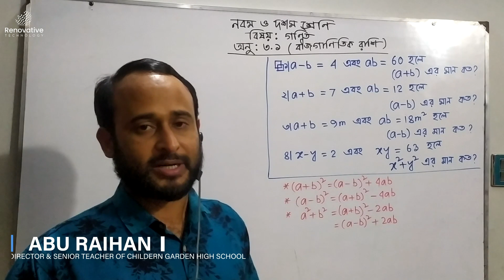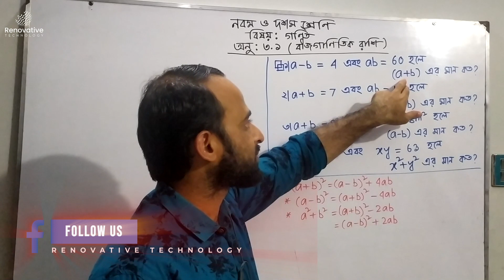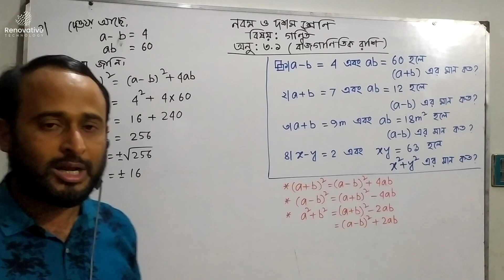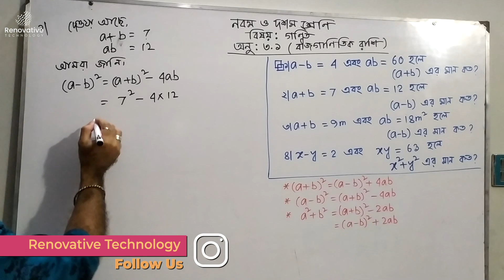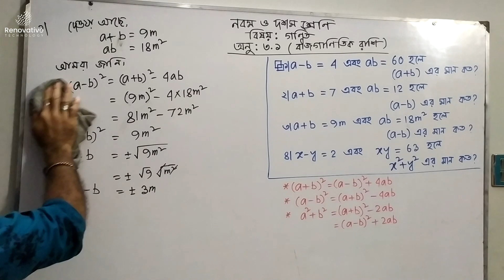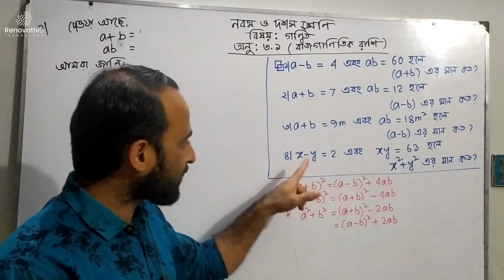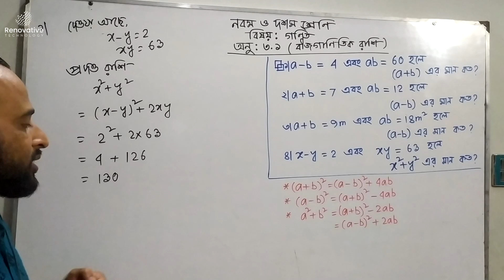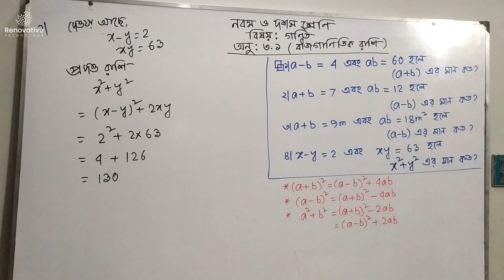SSC বীজগাণিতিক রাশি - অধ্যায় ৩.১-Algebraic Expression || নবম ও দশম শ্রেণীর গণিত অধ্যায় ৩ | Part 1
SSC বীজগাণিতিক রাশি - অধ্যায় ৩.১-Algebraic Expression || নবম ও দশম শ্রেণীর গণিত  অধ্যায় ৩

Hello all respectable People,

we are the team of Renovative Technology which provide all professional technology based course. In this playlist you will get
all types of short video of our professional courses which helps you to get answer of simple question. You can also enroll
our course easily, it helps you to enrich your skill and stable your career. We are also including a lot of course and upload series tutorial for HSC & SSC students.

এক বা একাধিক সংখ্যা ও সংখ্যা নির্দেশক প্রতীককে +, -, ×, ÷ ঘাত বা মূলদ চিহ্নের যেকোনো একটি অথবা একাধিকের সাহায্যে অর্থবহভাবে সংযুক্ত করলে যে নতুন সংখ্যা নির্দেশক প্রতীকের সৃষ্টি হয়, একে বীজগাণিতিক রাশি (Algebraic Expression) বা সংক্ষেপে রাশি বলে।

যেমন:a+b,a-b,6a+5b, এ তিনটি বীজগণিতীয় রাশি। সংক্ষেপে তিনটি রাশি। কারণ এরা বীজগণিতীয় সংখ্যা ও চিহ্ণের অর্থবোধক সংযোগ। প্রথম ও তৃতীয়টিতে রাশি অংশগুলো(+) চিহ্ণে এবং দ্বিতীয়টিতে(-) চিহ্ণে সংযোজিত হয়েছে।

বীজগাণিতিক রাশি ৩.১
বীজগাণিতিক রাশি উচ্চতর গণিত ৩য় অধ্যায়
SSC বীজগাণিতিক রাশি - অধ্যায় ৩.১ - Algebraic Expression
নবম এবং দশম শ্রেণি বীজগাণিতিক রাশি
ssc math chapter 3
এসএসসি গণিত বীজগাণিতিক রাশি
chapter 3.1 ten math
chapter 3.1 math nine
class nine ten math chapter 3.1
nine ten math chapter 3.1 part-1
বীজগণিত মান নির্ণয়
math solution for class 9-10 pdf
math solution for class 9-10 pdf bangla version
নবম ও দশম শ্রেণীর গণিত||অনুশীলনী ৩.১ এর সমাধান